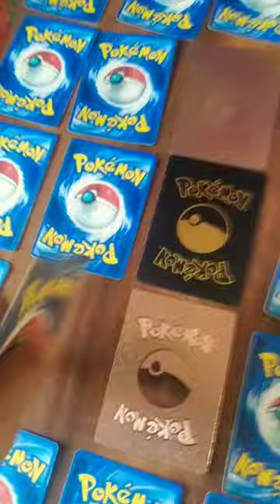the card in my collection